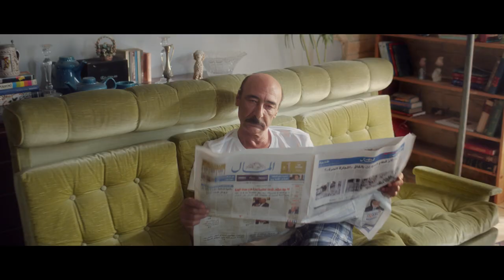Alexbank - Youth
Have a look at our latest for ALEXBANK.

Main copy - Youth Campaign

Agency: J. Walter Thompson Middle East Africa
Creative Team: Sherif Doss, El Hamba, Essa Mostafa & Maged EL Sokkary
Business Team: Ahmed Abdelkader, Heba Abdelmonsef, Hisham Ghamrawy & Mariam El-Gammal
Production Team: Diana Gebaly A Malak & Hesham AboulMagd

The Crew:

Director: Omar Hilal
Executive Producer: Hassan Mahfouz
DOP: Ahmed Beshary (Shiko)
Art Director: Mohamed Diaa & Mayar Mohsen
Stylist: Ingie EL Mor
1st AD: Sondos ElGabaly
2nd AD: Ahmed Tarek
Producer: Amira Sherif
Assistant Producers: Merna Mohsen & Omar Abdelrazek
Head of Production: Mostafa Salah
Production Manager: Hesham Badra
Location Manager: Hossam Badra
Post Production House: Azman Media Creative Solutions - AROMA
Line Producer: Dana Hatem
Editor: Mohsen Abd Elwahab
Colorist: Ahmed Essam
Online: Ahmed Mohsen
Sound Design: Hosny Ali
VO Talent: Sherif Doss